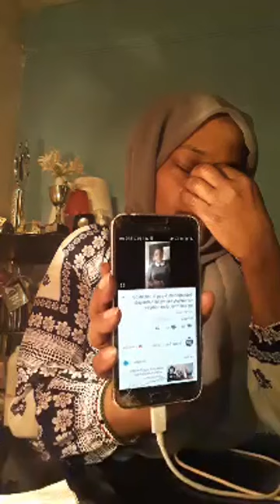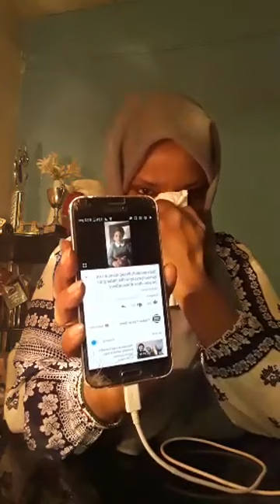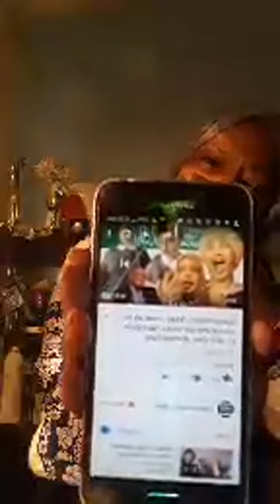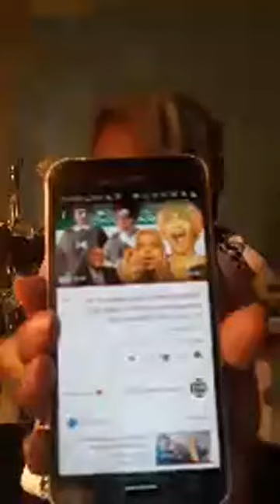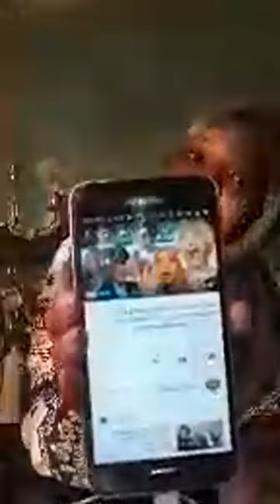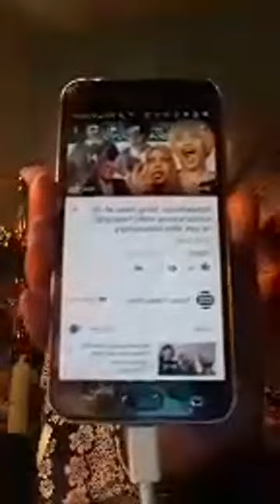Subxaanallah gabar ooyaysa oo ka cabanaysa Wiil ay shegtay in u si xun ula dhaqmay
Daawo Faatax Faarax Shire gabar sheegtay in uu si xun ula dhaqmay oo ooynaysa